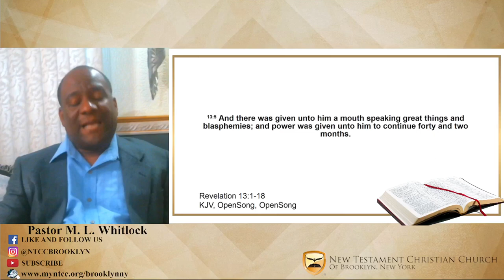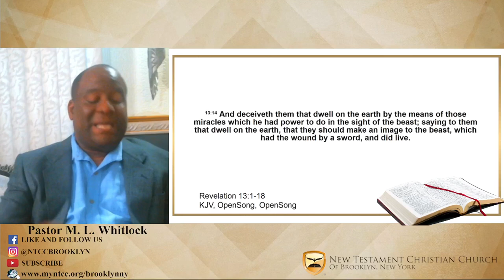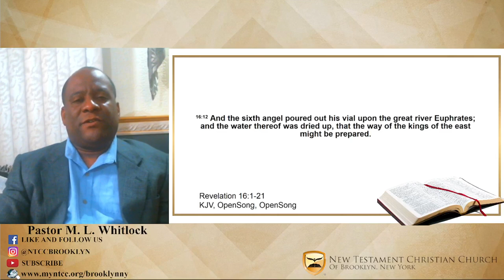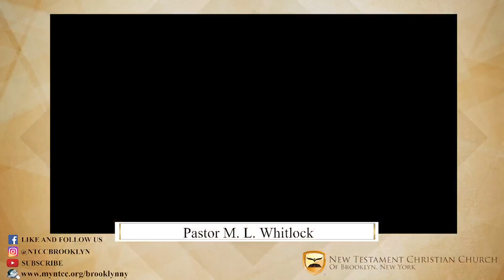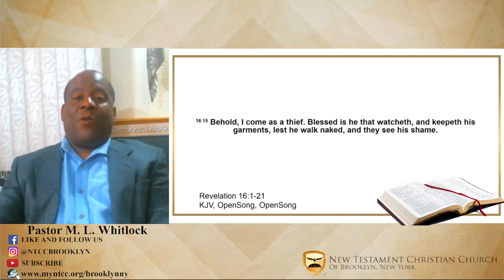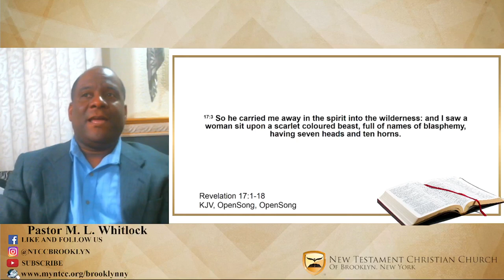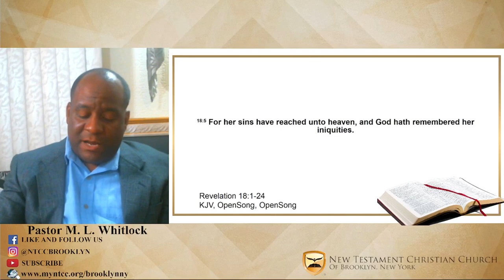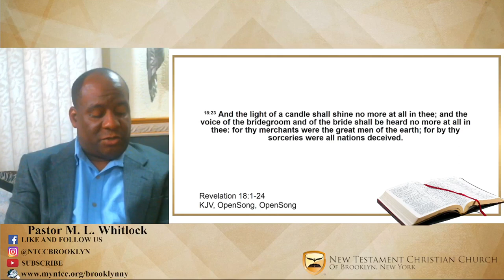Book Of Revelation Overview Chapters 13-18